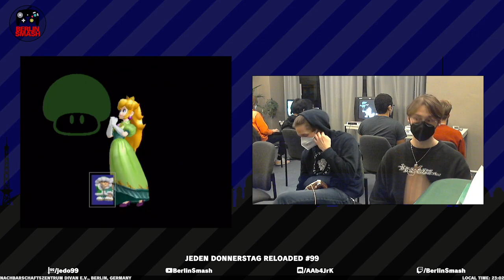JeDo Reloaded #99 Marley (Ice Climbers) vs. yung Ullrich (Peach) - Ladder